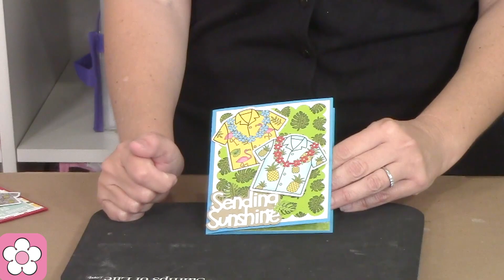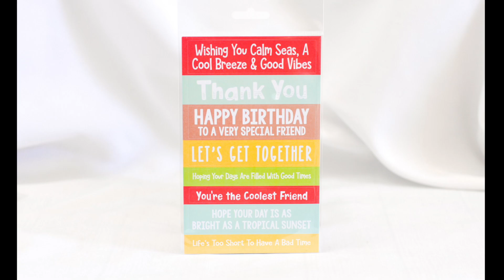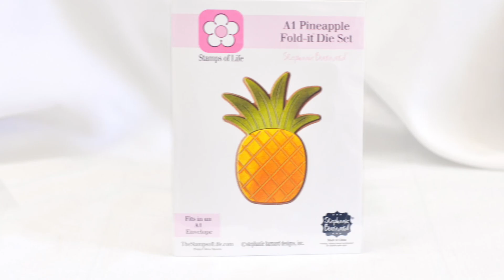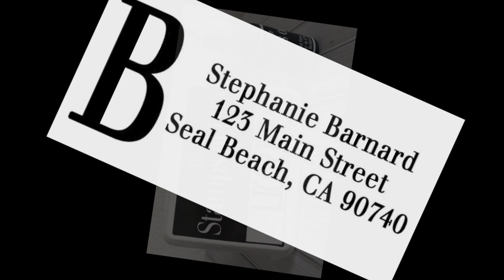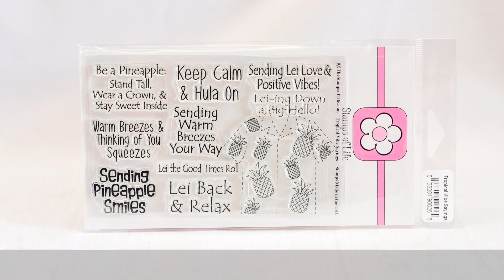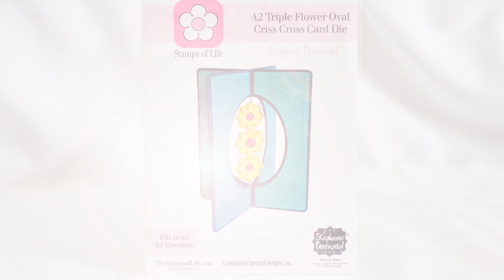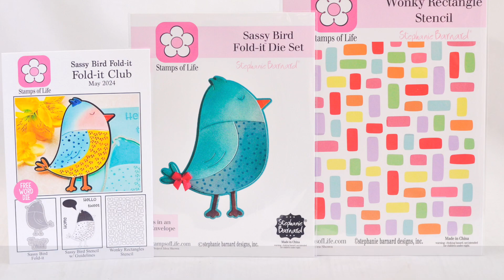The Stamps of Life May Card Kit: Sending Sunshine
Introducing the latest gem from The Stamps of Life: the "Sending Sunshine" May Card Kit! 🌞 Prepare to embark on a tropical crafting adventure filled with vibrant colors. Packed with an array of unique embellishments, delightful dies, coordinating cardstock colors, lush patterned papers, & an A! pineapple Fold-it die set, this kit is designed to infuse your creations with the essence of summer fun.

Club members, get ready to get creative as the Sending Sunshine kit makes its way to your crafting haven, shipping out on Wednesday, May 15th. Whether you're crafting greeting cards, scrapbook layouts, or any other paper crafting project, this kit promises to transport you to a sunny state of mind with every design.

So get your crafting space ready, because a wave of sunshine is headed your way courtesy of The Stamps of Life! 🏝️✉️ Do you want to know more about our Clubs? Here are the links you will need: